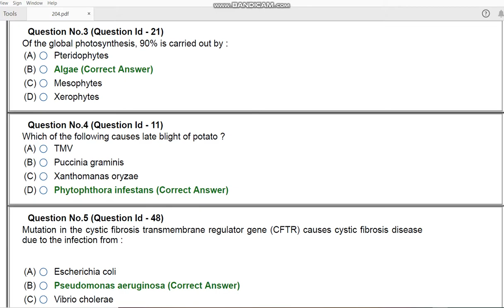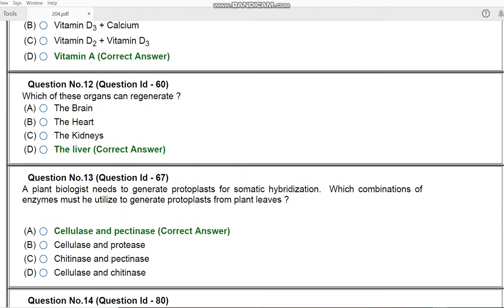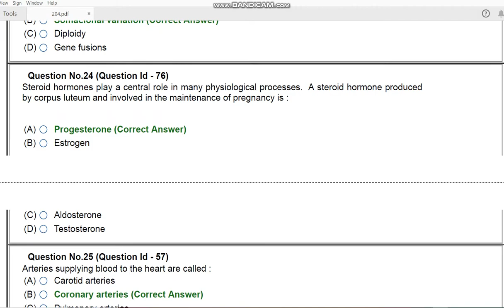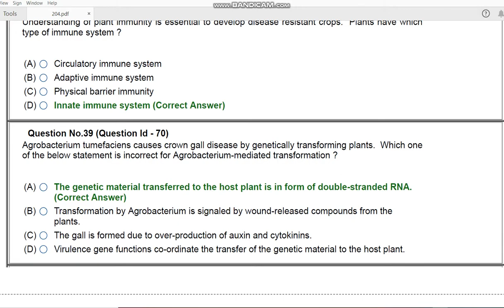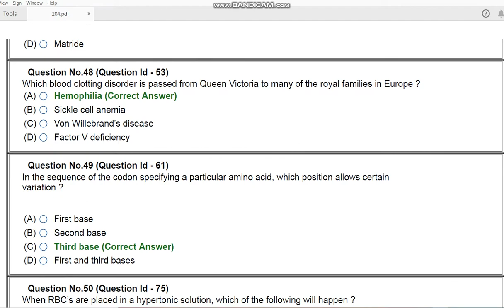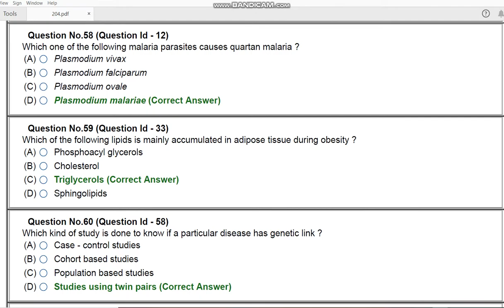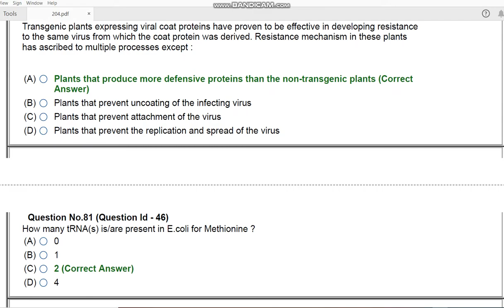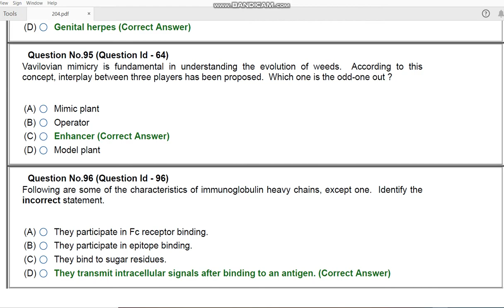JNU MA MSC MCA MOLECULAR MEDICINE CMMM 2020 ENTRANCE PAPER BY HITESH KUMAR